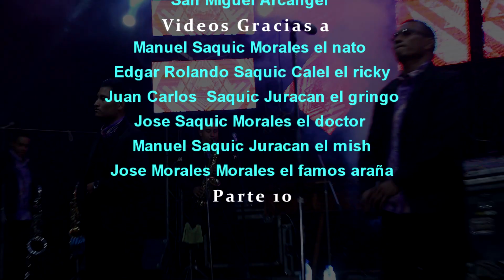CHUMANZANA CHICHICASTENANGO 29 DE SEPTIEMBRE 2022 PARTE 10